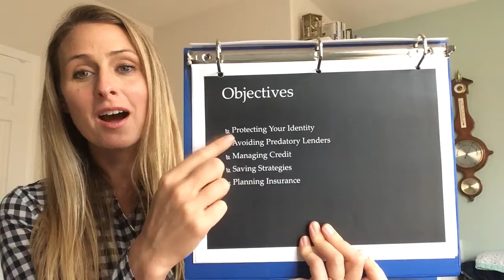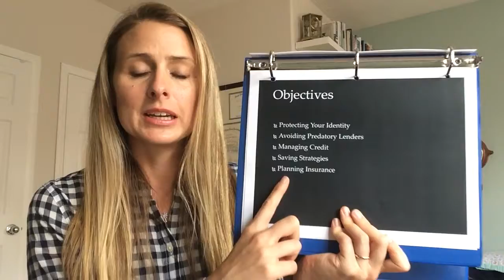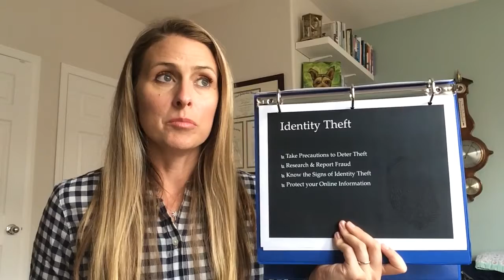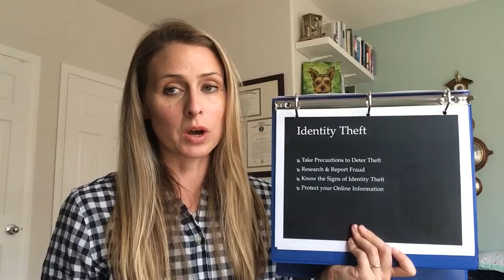Return and Reunion: Consumer Awareness 1 of 4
Why this course is important, come considerations during the pandemic